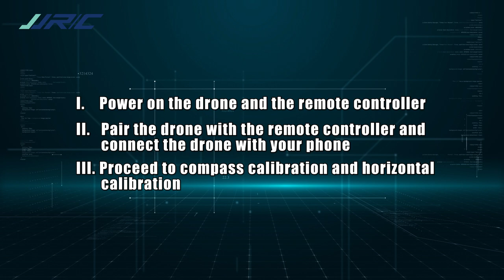JJRC-X12-10 Gravity Sensor Control & Flight Planning